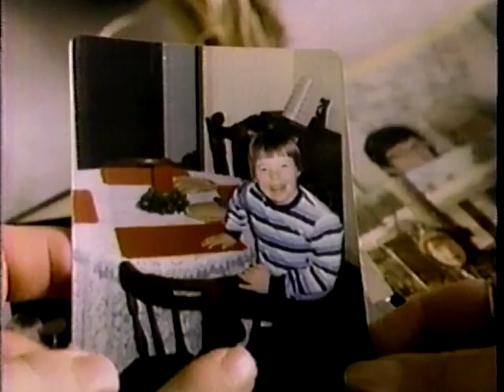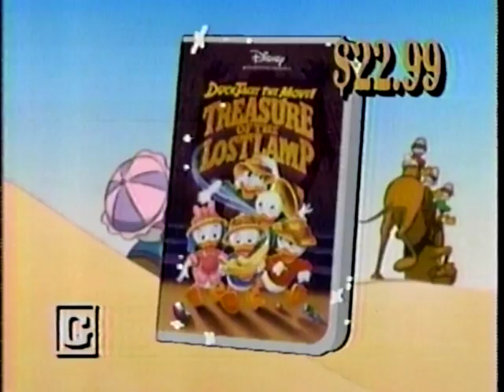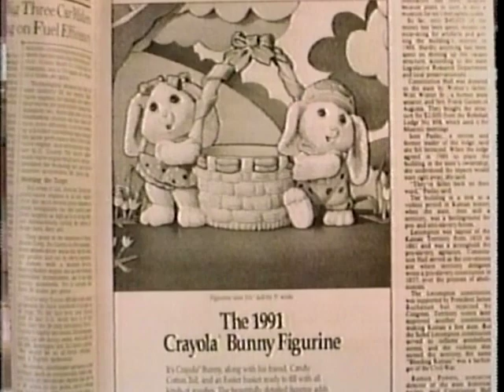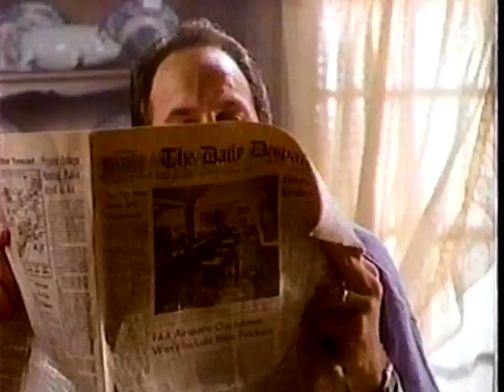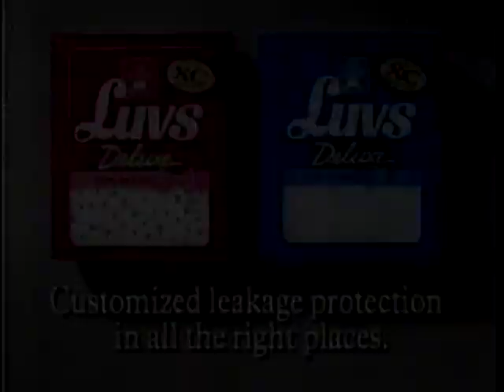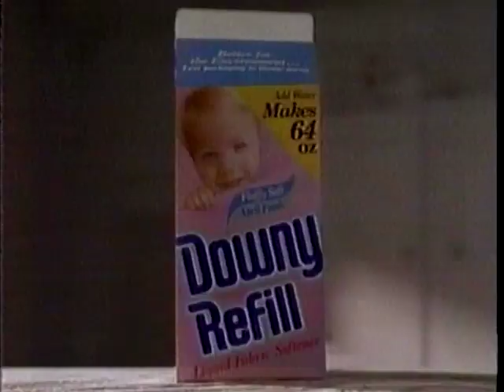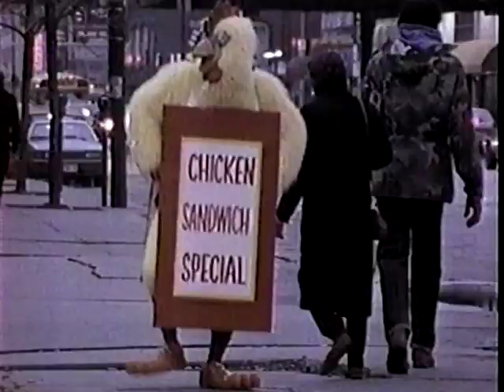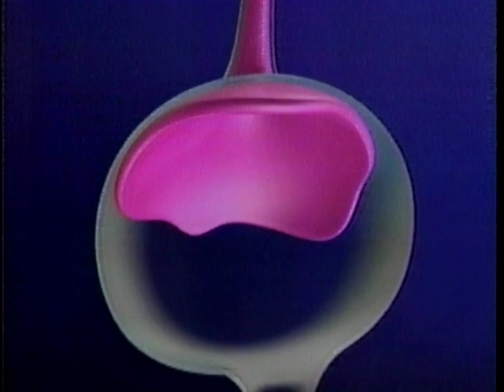TV Commercials aired March 19th, 1991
Chapters:
0:00 Intro
0:10 United
0:29 News preview
0:35 CBS Special presentation intro
0:56 McDonald's - Mike
1:57 Jell-O feat. Bill Cosby
2:12 Prego
2:27 Kenmore
2:57 TV Preview - Rescue 911, Kid TV - Garfield, TMNT,
3:29 TV Preview - Major Dad
3:42 Stop The Madness PSA feat. Scott Hamilton
3:53 Cadbury crème eggs
4:08 Little Caesars
4:38 Disney MGM Studios theme park
5:08 Log Cabin - syrup
5:38 Duck Tales Treasure of the Lost Lamp
5:53 Wizard of Oz bumper
6:00 TV Promo - CBS This Morning
6:10 TV Promo Kid TV - Garfield, TMNT
6:31 Sports promo - March Madness
6:44 Round Table Pizza
7:14 Disneyland
7:44 TV promo - Sunset Magazine presents Drought Survival Guide
7:58 Campbell's Soup
8:28 Hallmark
9:14 McDonald's - Teacher's Treat
9:44 Cheetos feat. Chester Cheetah
9:59 Honda
10:29 McDonald's - My First Ride
11:00 Hershey's
11:16 PAAS - egg color cups
11:46 Dennison's Chili
12:08 TV Promo - Rescue 911, CBS monday night shows
12:51 Mazda - MX-6 LX
13:22 Bull's Eye - BBQ Sauce
13:51 News preview
14:06 Pringles
14:35 Downy - dryer sheets
15:07 Mrs. Paul's - fish sticks
15:37 Sears Weatherbeater paint feat. Bob Vila
16:07 Movie Trailer - Home Alone
16:37 Kraft Macaroni & Cheese
17:07 Luvs - Daipers
17:52 Cheetos feat. Chester Cheetah
18:08 TV Promo - KPIX 5 News
18:53 Ford
19:23 American Airlines
19:53 News preview and oz bumper
20:01 Log Cabin - lite syrup
20:33 McDonald's - Economic Advisors
21:03 Century 21
21:34 Downy
21:51 Campbell's Home Cookin - soup
22:06 Wizard of Oz bumpers
22:22 McDonald's - Mama's Date
22:54 Fisher-Price Fun Hydrant
23:24 7-Up - feat. Cool Spot
23:53 VO5
24:23 TV Promo - Major Dad, The Antagonists, Northern Exposure,
25:08 Target feat. Lambchop
25:38 McDonald's - Today
26:07 News preview
26:13 Tide - detergent
26:43 Old Spice - deodorant
27:14 Oldsmobile Silhouette feat. Leonard and Julie Nimoy
27:44 TV Promo - 48 Hours, Jake & The Fatman
28:04 TV promo - March Madness, CBS Late Night
28:21 Pringles
28:51 Sears Easy Living Paint feat. Bob Vila
29:22 Sinutab
29:37 Clorets Gum
29:53 Pepto Bismol
30:22 Rescue 911 bumper and sponsor card
30:39 TV promo - CBS Evening news, WIOU, The Antagonists
31:12 News preview
31:37 Lotto
31:47 News preview
31:58 Chevrolet S-10 - Pickup Trick Up